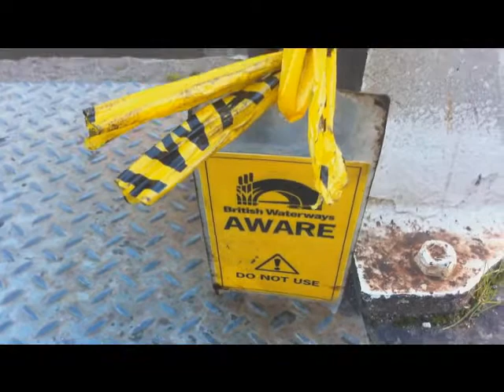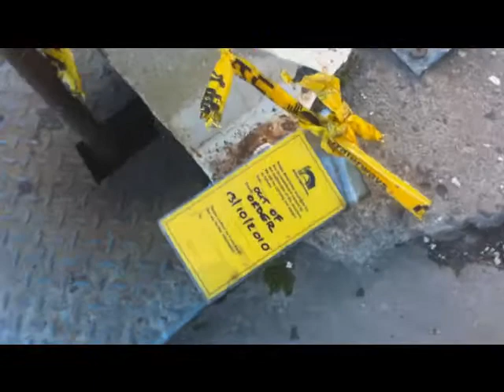Coal to Fradley